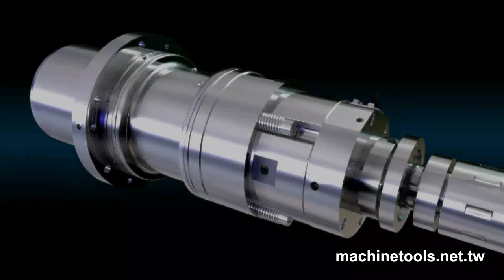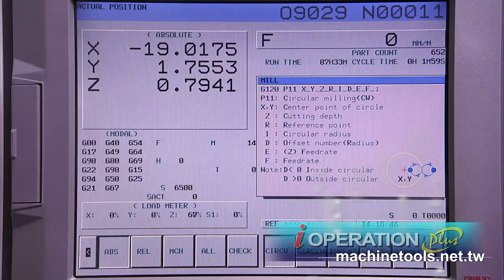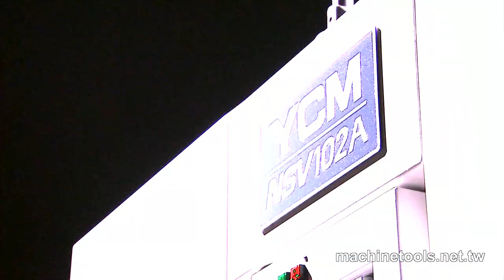Vertical Machining Center - HD Video produce by 聖僑資訊 S&J Corp